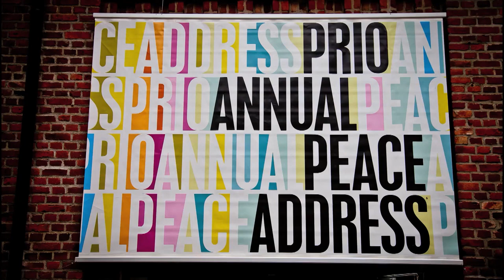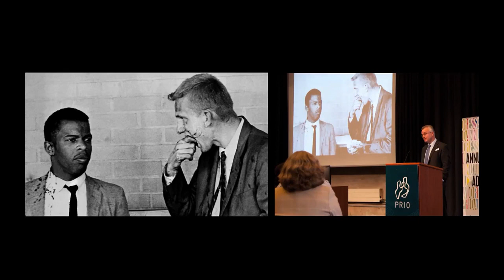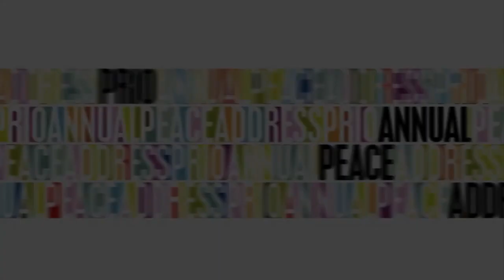PRIO Annual Peace Address 2014: Civil Conflict: What are the Current Risks, and Realistic Solutions?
The PRIO Annual Peace Address for 2014 is given by Paul Collier, who speaks on the current risk and realistic solutions to civil conflict. Paul Collier is the Professor of Economics and Public Policy at the Blavatnik School of Government, a Professorial Fellow of St Antony’s College, and Co-Director of the Centre for the Study of African Economies, Oxford. He was Director of the Research Development Department of the World Bank from 1998–2003.

Comments to the address are provided by Jonas Gahr Støre, leader of the Norwegian Labour Party. He has served as the Minister of Foreign Affairs and Minister of Health for Norway.

 Helen Campbell, Ambassador and Head of the Delegation of the European Union to Norway, provides opening remarks.